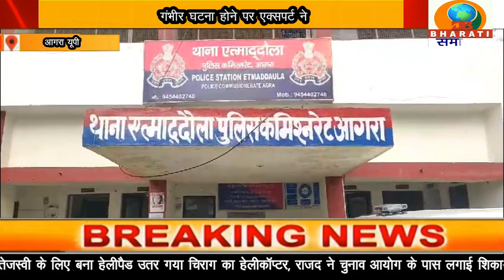आगरा यूपी :क्राइम सीन को लेकर पुलिसकर्मियों को किया गया मोटिवेट